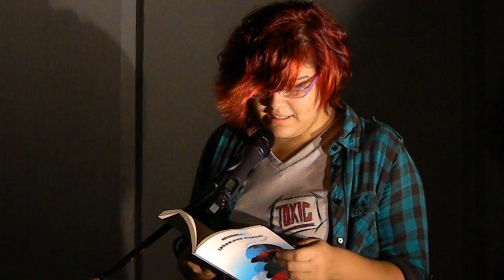Roxana Anaya Lectura 2011